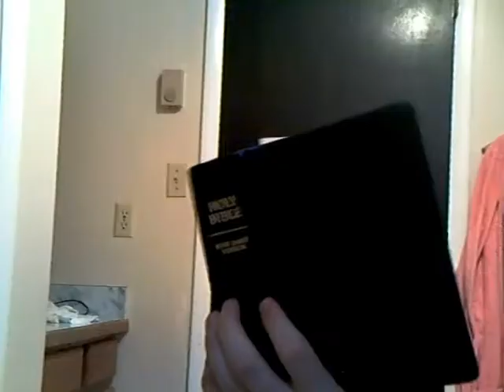SCARY MASK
Look for the scary mask in this video that me and my friends made CREEPY!